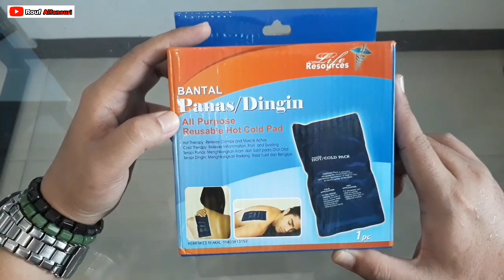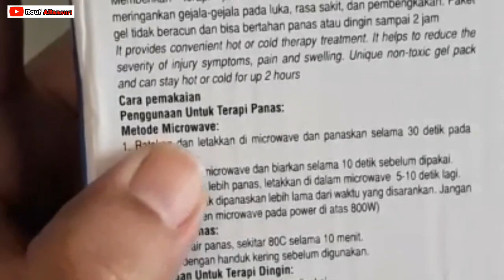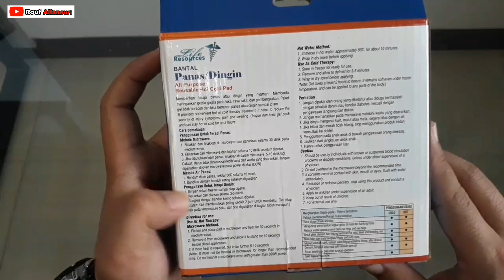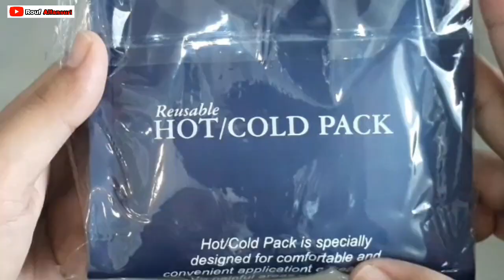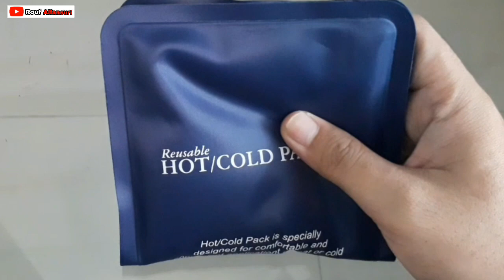Unboxing - BANTAL PANAS & DINGIN - HOT COLD PAD / PACK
Paket gel tidak beracun dan bisa bertahan panas atau dingin sampai 2 jam.

Terapi panas : Menghilangkan kram dan sakit pada otot-otot
Terapi dingin : Menghilangkan Radang, rasa sakit dan bengkak

Penggunaaan untuk terapi panas :

Metode Microwave :
1. Ratakan dan letakan di microwave dan panaskan selama 30 detik pada medium wave.
2. Keluarkan dari microwave dan biarkan selama 10 detik sebelum dipakai.
3. Jika dibutuhkan lebih panas, letakkan di dalam microwave 5-10 detik lagi.
Catat : Harus tidak dipanaskan lebih lama dari waktu yang disarankan. Jangan dipanaskan di oven microwave pada power diatas 800W.

Metode Air Panas :
1. Rendam di air panas, sekitar 80C selama 10 menit.
2. Bungkus dengan handuk kering sebelum digunakan.

Penggunaan untuk terapi dingin :
1. Simpan dalam freezer sampai siap dipakai.
2. Keluarkan dan biarkan selama 3-5 menit.
3. Bungkus dengan handuk kering sebelum dipakai.
(Notes: Gel membutuhkan paling sedikit 2 jam untuk membeku. Gel tetap lunak pada temperatur beku, dan bisa digunakan dibagian tubuh manapun.)

Perhatian :
1. Jangan dipakai oleh orang yang diketahui atau diduga bermasalah dengan sirkulasi darah atau kondisi diabetes, kecuali dengan pengawasan langsung dari dokter.
2. Jangan memanaskan pada microwave melebihi waktu yang disarankan.
3. Jika isinya mengenai kulit, mulut atau mata, segera bilas dengan air.
4. Jika iritasi dan merah tidak hilang, stop menggunakna produk ini dan konsultasi ke dokter.
5. Penggunaan pada anak-anak di bawah pengawasan orang dewasa.
6. Jauhkan dari jangkauan anak2.
7. Hanya untuk penggunaan luar.

Menghilangkan gejala2 :
- Rona muka kelelahan (cold & hot)
- Mengurangi penampakan lingkar gelap di mata dan kantong mata (cold & hot)
- Untuk pilek, demam dan hidung berdarah (cold & hot)
- Mata lelah dan bengkak (cold & hot)
- Migren (sebelum dan setelah sakit) (cold & hot)
- Demam, bengkak atau rasa sakit setelah operasi (cold & hot)
- Sakit kepala (cold)